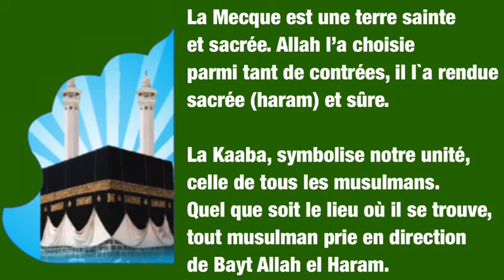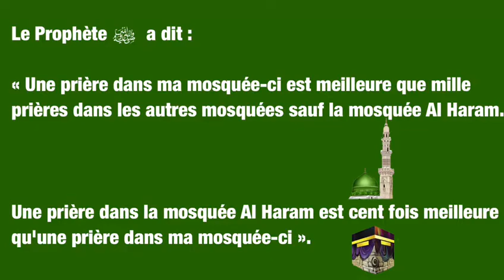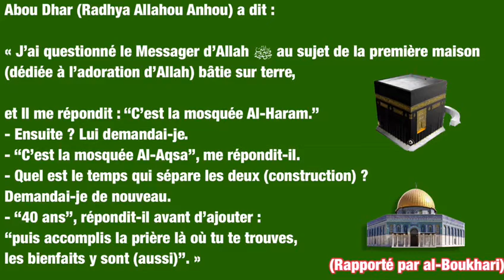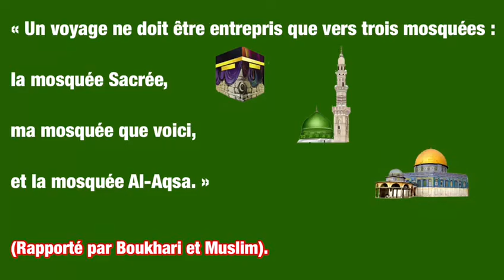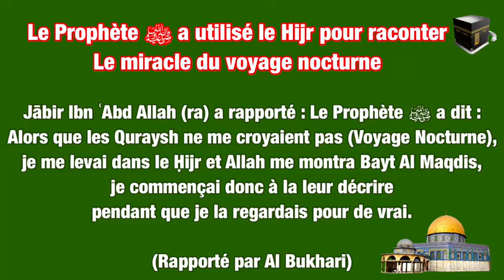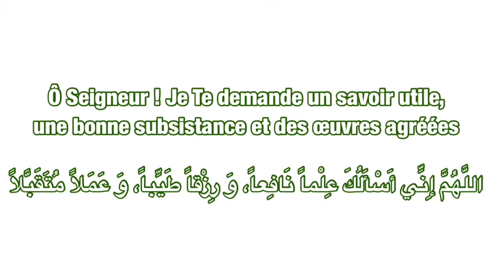Découvrez l’intérieur de la Kaaba - La Mecque 🕋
La Kaaba est une construction de forme cubique simple – symbole de l’humilité de l’homme devant Dieu – qui se trouve au milieu de la Mosquée Sacrée de la Mecque. Elle est la première Maison jamais dédiée à Allah sur Terre et un sanctuaire proclamé sacré par Allah et Son Messager ﷺ.

Allah ﷻ nous dit :

« La première maison qui fut suscitée pour les hommes est celle qui se trouve à Bakka, bénie et guide pour le monde. Là se trouvent des signes clairs, parmi lesquels le maqam d’Ibrahim » (Sourate Al Imran, versets 96-97).

Dans les cieux (au septième ciel) directement au-dessus de la Kaaba, se trouve une réplique exacte. Cette Kaaba est mentionnée dans le Coran, Allah ‎ ﷻ jure par cette maison :

« Et par la Maison peuplée (bayt al ma’mour) ! » (Sourate At Tour, verset 4).

Le Messager d’Allah ﷺ en a également fait mention dans son récit d’Al Israa wal Miraaj. Il rapporte qu’on lui montra Al Bayt al Ma’mour (c’est-à-dire la Maison d’Allah) et qu’interrogeant Jibril ‘alayhi assalam à son sujet, celui-ci lui dit :

« c’est Al Bayt al Ma’mour où 70 000 anges effectuent leurs prières tous les jours et quand ils la quittent, ils n’y retournent alors plus jamais mais un nouveau groupe s’y rend toujours quotidiennement. »

La Mecque se trouve donc sous Bayt al Ma’mour, la maison céleste, c’est dire toute la charge symbolique de ce lieu et tout l’honneur qu’Allah lui a accordé…

La Noble Kaaba comprend une pièce intérieure, accessible par une porte. Vide, elle comprend un faux plafond qui permet de renforcer les fondations. Des plaques de marbre blanc et des tentures de soie vertes recouvrent ses murs auxquels quelques lampes sont suspendus. On trouve aussi à l'intérieur de la Kaaba une cage d'escalier permettant d'accéder à la terrasse. Elle est empruntée une fois par an afin de changer la Kisswa qui recouvre la Noble Kaaba.